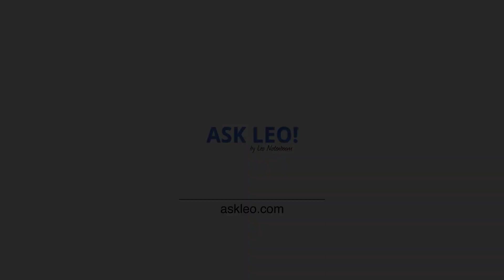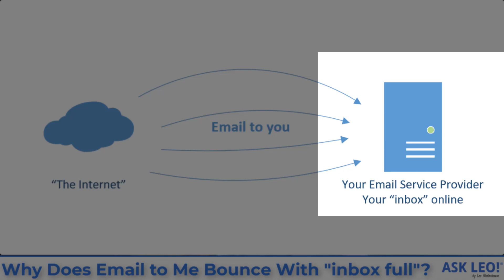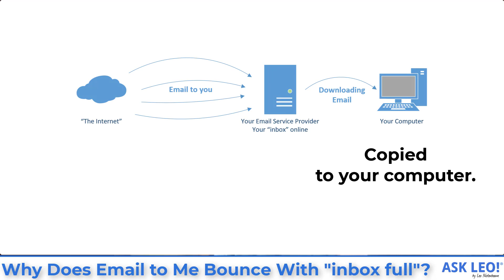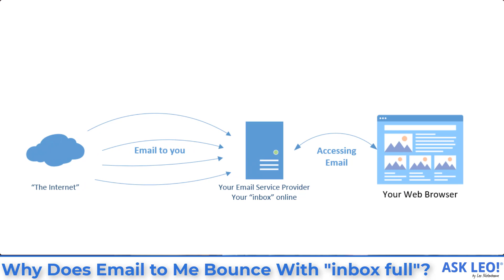Why Does Email to Me Bounce With Inbox Full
❌ When you use a desktop email program it's possible for the inbox on your PC to be empty, but your email service provider to still run out of room. The result is bounce with inbox full.

If you use a desktop email program like Microsoft Office’s Outlook or Thunderbird, you have two options when fetching email: download the email and remove it from your provider’s server, or download a copy of the email, leaving the original online. In the latter case, the email can collect and exceed your email provider’s limitations, regardless of what’s happening on your PC. Solutions include manually deleting email from your provider’s server, switching to webmail so you always see what’s up there, or changing your email program’s configuration to automatically delete email online after it’s been downloaded.

Chapters
0:00 Inbox full
1:03 The path email takes
1:33 Downloading your email
2:44 POP3 moves the email
3:33 IMAP does not delete from the server
3:43 POP3 settings
5:14 Confirming the problem
6:12 fixing the problem
7:19 Email limits and quotas
8:27 Four choices
9:57 Check your folders